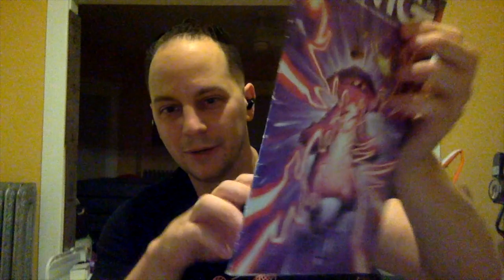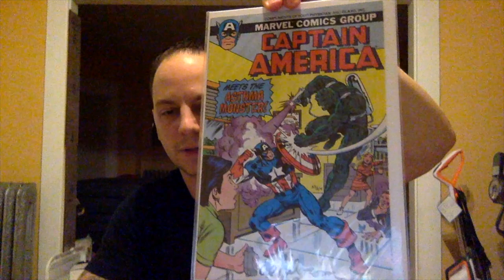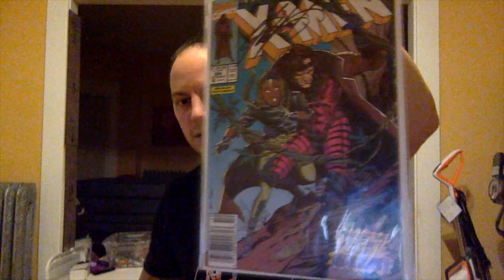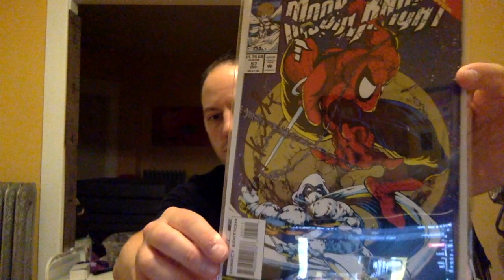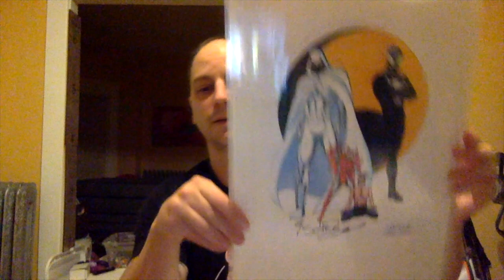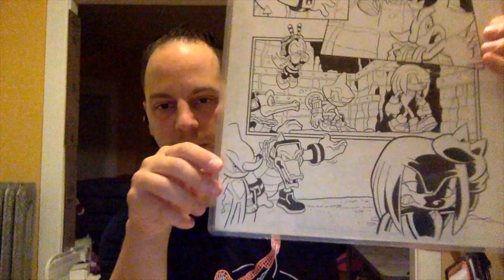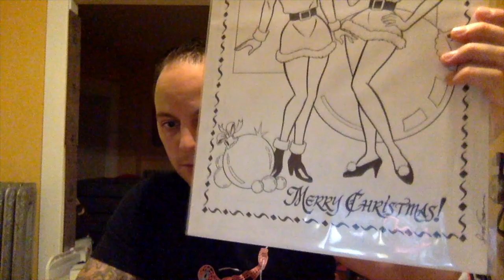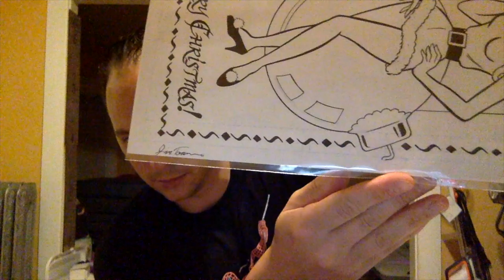Terrificon 2024 | How Good Was the Show?